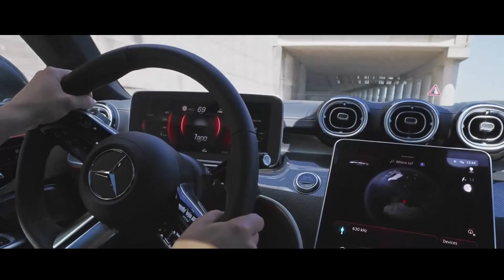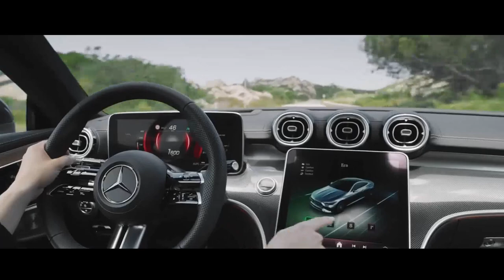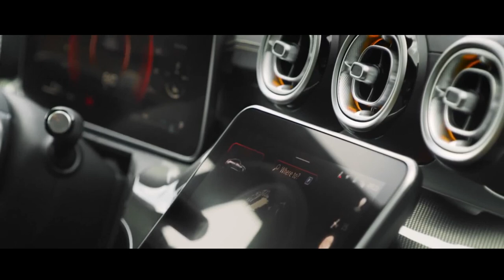MERCEDES BENZ CLE COUPÉ